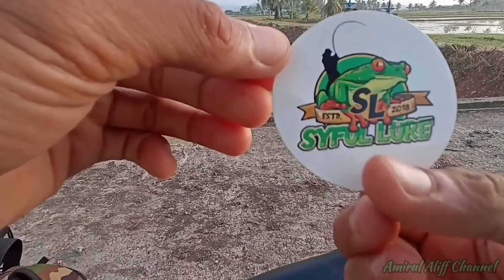EP505 Katak Lembut buatan Tempatan yang Padu - casting haruan parit baru cuci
assalamualaikum

orait geng kalini aq nk p mengelau lagi..dlm masa yg sama aq nk test softfrog keluaran tempatan iaitu syful lure..jum layan dulu

enjoyyy geng 😁✌️

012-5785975